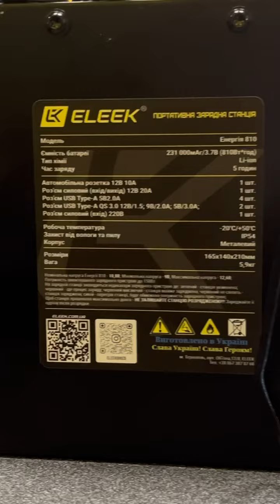Компактна, протиударна, вологостійка портативна зарядна станція ELEEK Energy 810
Це одна з перших великоємнісних станцій для ЗСУ, а можливо і перша в Україні, яку ми почали виготовляти з перших днів війни і яка зазнала багато змін з того часу.
На протязі всього часу висвітлювалась в багатьох медіа, отримала багато гарних відгуків. Відповідно в наявності поки що немає, але замовляти можливо. І на протязі певного часу надішлемо. Терміни уточнюйте в менеджерів.